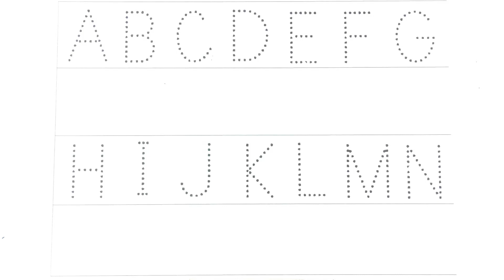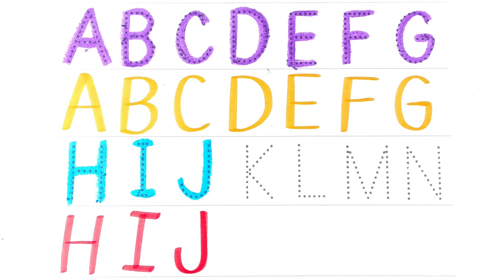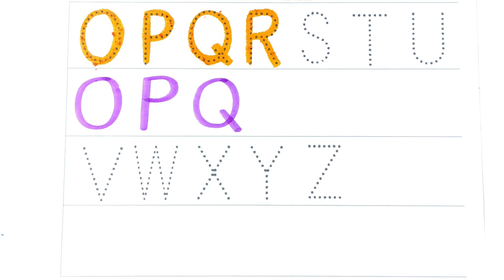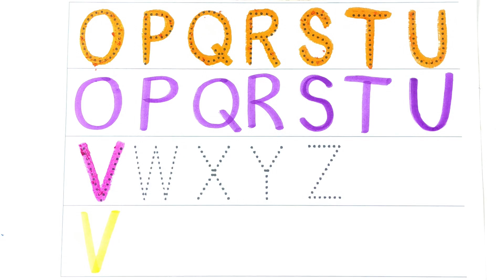어린이와 아기를 위한 점선 알파벳 Learn ABCD Alphabets and Numbers Counting 123, ABCD Writing, English for Kids